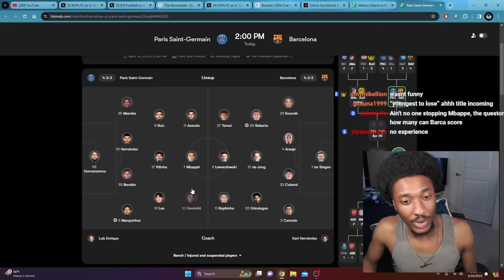BARCA LOOKING DANGEROUS WTF?? | PSG 2-3 Barcelona LIVE Reaction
PSG vs Barcelona UCL Quarter-Finals 1st Leg All Goals LIVE REACTION